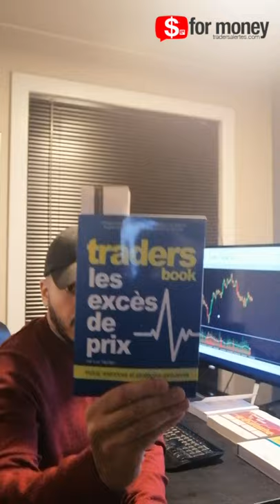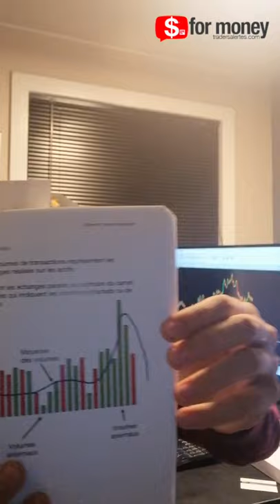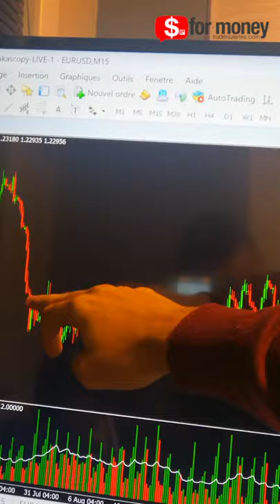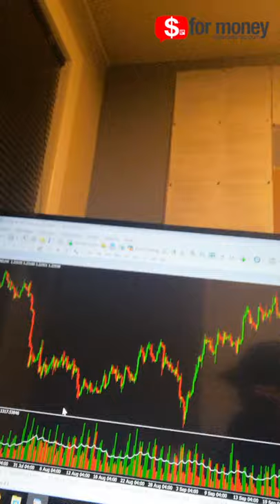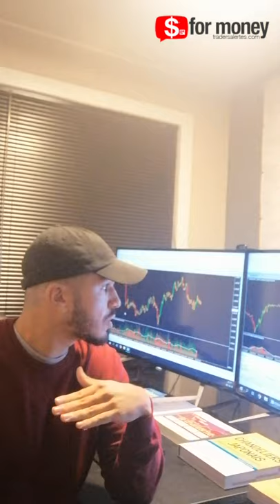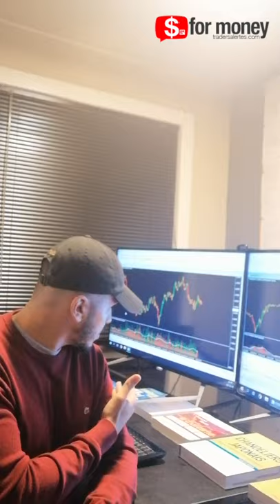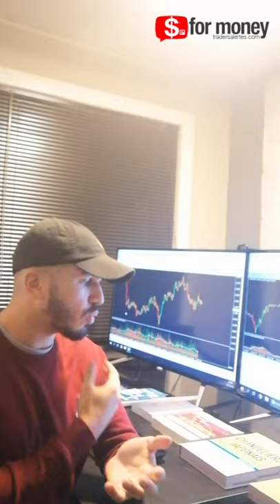METHODE DE TRADING, La question de SAM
Sam est trader.
Il est aussi trader d'excès sur les marchés.
Il utilise la méthode exclusive de Luc sur les excès de prix
Sam interroge Luc dans sa vidéo.
Réponse de Luc dans la prochaine vidéo.